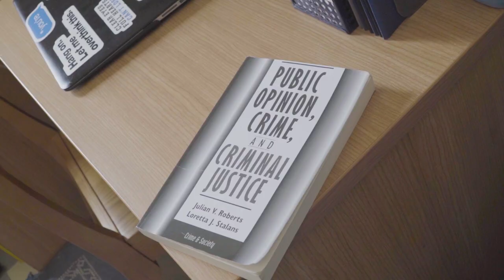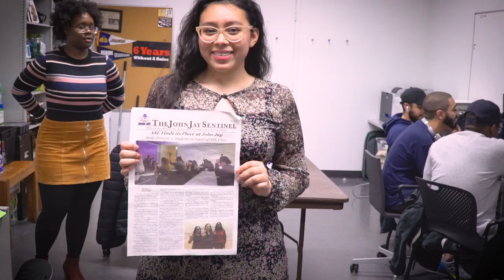The Student Experience at John Jay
Become a fierce advocate for Justice today.